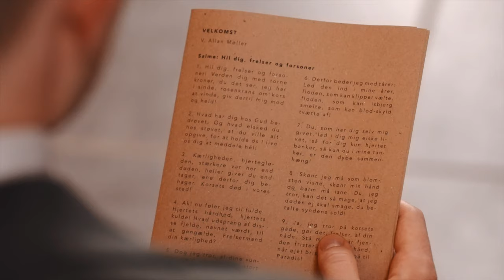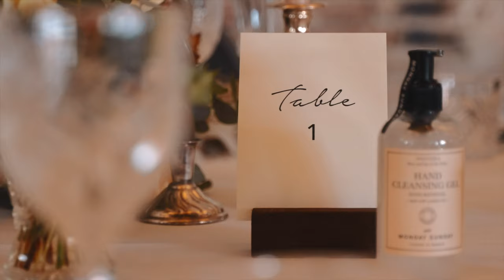Winnie & Martin - 18.09.2021 - Bryllupsvideo - Full Version - Koldinghus - Shot on Sony A7SIII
Winnie & Martin - 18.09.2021 - Wedding Highlight - Full Version

Location : Koldinghus, Denmark

Bryllup Video